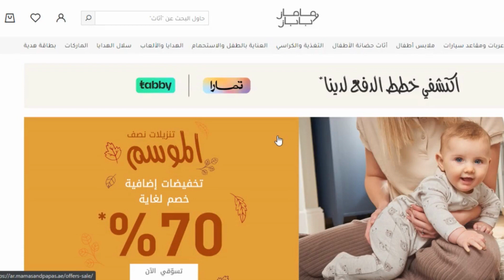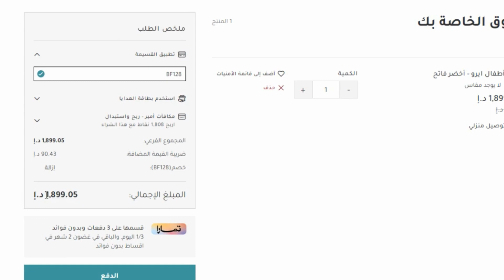مقاعد سيارات حديثي الولادة ماماز اند باباز - كود خصم ماماز اند باباز 20%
مقاعد سيارات حديثي الولادة ماماز اند باباز - كود خصم ماماز اند باباز 20% كود خصم ماماز اند باباز اقوى كوبون مامز بابز لتخفيض اسعار جميع مشترياتك 20% ويمكن استخدامة اكثر من مرة ولجميع المنتجات المخفضة و الغير مخفضة حصريا.

10 صباحا حتى 10 مساءا.